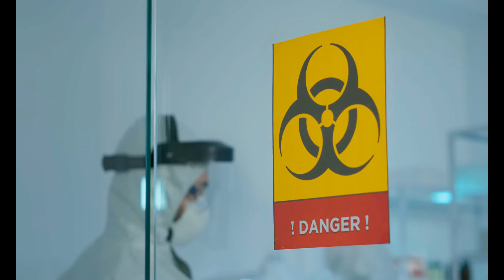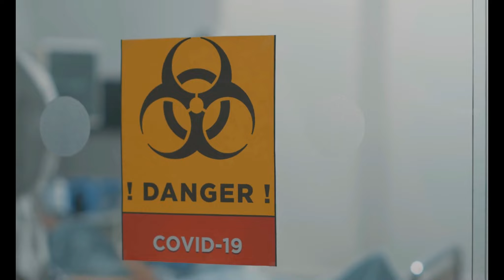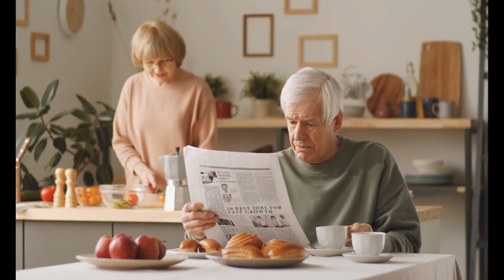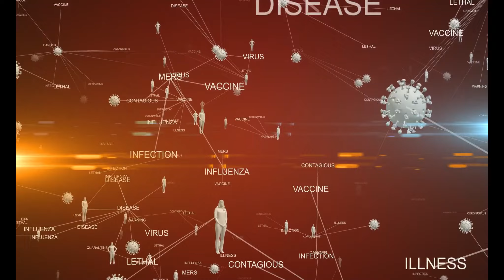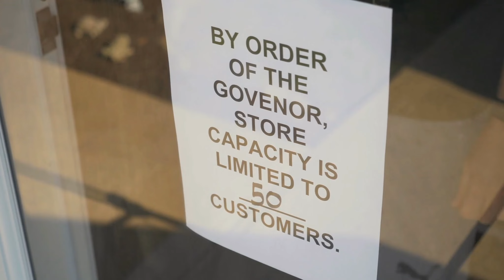Purple Teaming: Gump, Have Ya Found Jesus, Yet?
Death Takes a Holiday? Meet Joe Black Ops? He Ain’t Joe Momma.

[FOB FREEDOM, October 10, 2024] Any station? Any station? Do you read? Over.

Live from the world’s newest banana republic. . .

At least one make-a-statement campaign for congress is “producing evidence” of something being said, making productive time spent in a congressional district in which bookies wouldn’t lay odds on a Republican picking up a seat, with the prize, like Harvard for most kids in the most educated municipality in Virginia, far out of reach. And, with continuing actions, commenced when he had just tried to get his name on a ballot as a pandemic virus rolled in, elections came and went, but he’s still on the battlefield, albeit probably distinct from those members of the clergy, self-denominated as nonessential, on that battlefield for their Lord, some even “glorifying God” by not exposing themselves to liability if someone caught COVID-19 on church property.

“Well, Howard, apparently the new buzz word in cyber security for our Beltway Bandits is Purple Teaming, basically what had been doctrinal staff operations, intelligence and counterintelligence and crap like AARs, but apparently for the ‘color’ people, dummies down, especially with this learning loss it will take at least a decade to repair. But perhaps we can get a chaplain to locate that verse about nothing new under the sun, as we pause to review the material that should already have been covered by even senior military leaders. We all know the phrase, intelligence drives the mission cycle, which doesn’t mean look for James Bond on a Harley. Begin with a bad picture of the threat and introduce cumulative error. You blow of reading the prerequisites in the Harvard catalog, while parking your dumb ass in an easier school, and wake up surprised you can’t even get into VCU, but as a bonus parting gift for our contestants you still made something of yourself with your ‘education’ trying not to fall in your six inch heels and skirt at graduation, and for years to come, rather than flying your private jet, you can wax nostalgic about playing extracurricular sports outside your biologically determined sex. An enviable life, I am sure, if only all of us could experience such wonders,” remarked Major Mike Webb.

Your elected representative is called your elected representative for a reason; and Martin Luther King and Jesus never got elected.